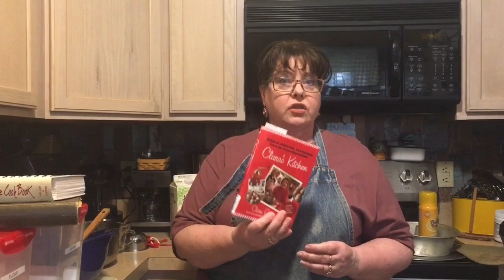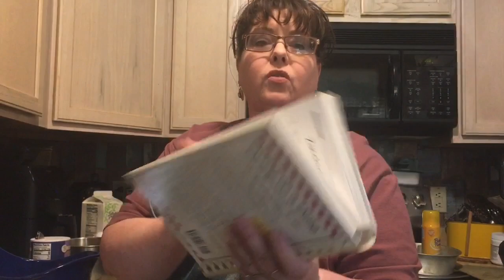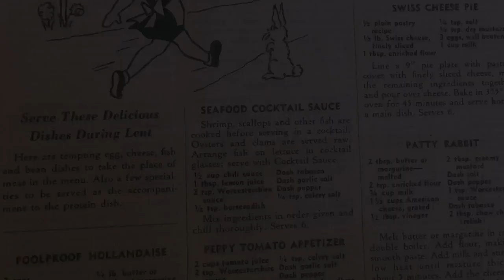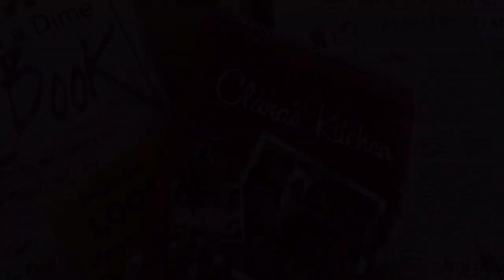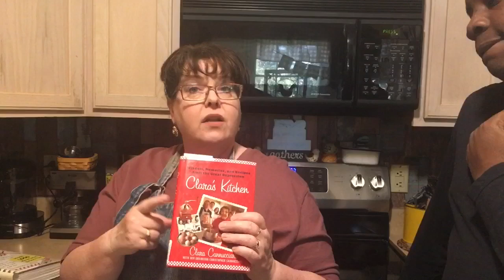Budget Cooking | Hot Milk Cake |Depression Cooking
Are you trying to pull together quick and easy meals on a budget? Are you trying to figure out how to use leftovers? I do a review on two cookbooks and two YouTube channels that might help you be able to pull together some budget friendly meals for your family.

So if you are interested check out the link below for the cookbook while it is on sale. Let her know that you saw this on "At Home with Lynn Wilson"

Hot Milk Cake Recipe:

2 cups Flour
3 tsp baking powder
1 tsp salt
1 cup milk
1 stick of butter
4 eggs
2 cups of sugar
1 tsp extract of your choice

mix flour, baking powder and salt together in 1 bowl
heat and melt butter and milk together on the stove
mix sugar eggs and extract together in another bowl
then mix all three mixtures together

place in a bundt pan sprayed with cooking spray
bake on 350 for 40 minutes
sprinkle with confectionate sugar or icing of your choice
serve warm or cold either it is moist and yummy